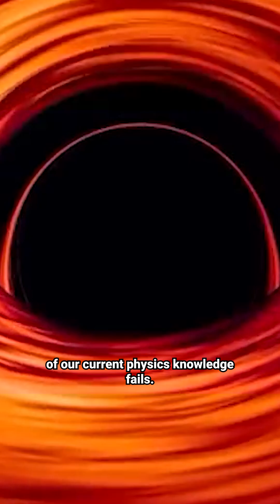WHAT HAPPENS INSIDE THE BLACK HOLE IN SPACE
1. Content from these videos has no adverse effect on the original works
3. We only use audio and tiny video snippets if necessary.